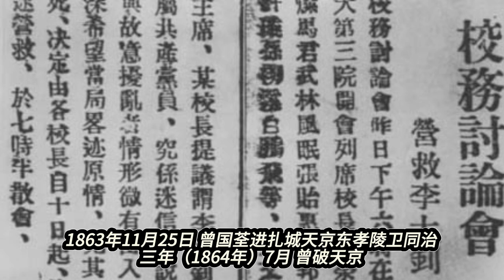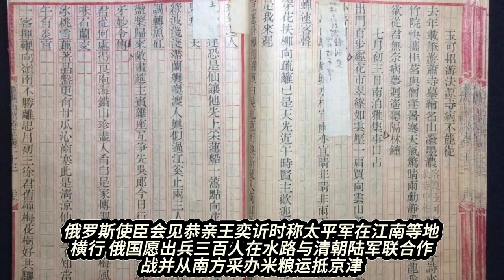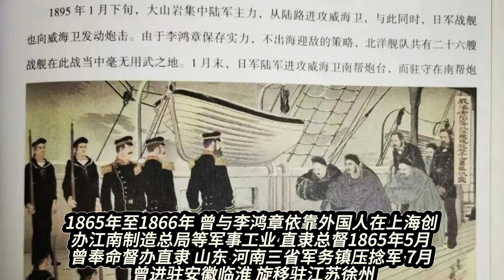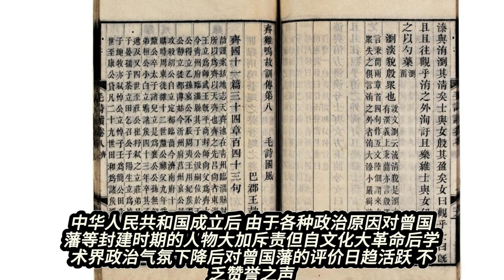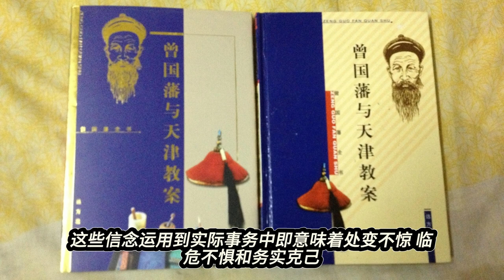曾国藩--传奇的一生